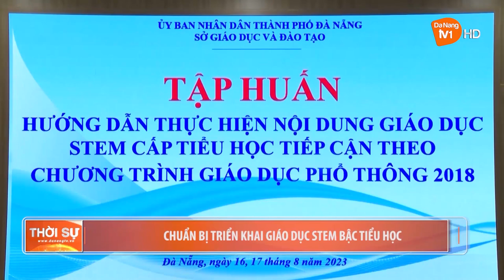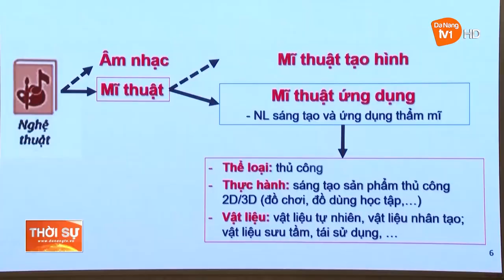CHUẨN BỊ TRIỂN KHAI GIÁO DỤC STEM BẬC TIỂU HỌC